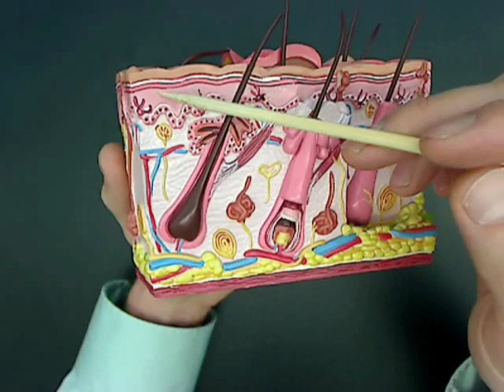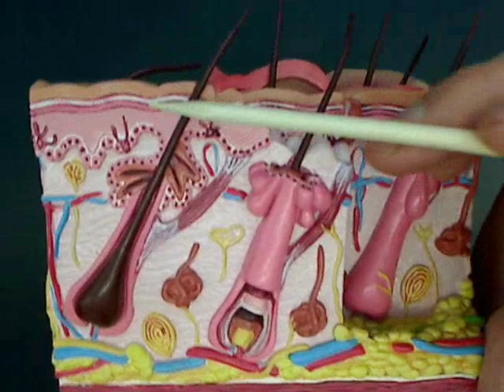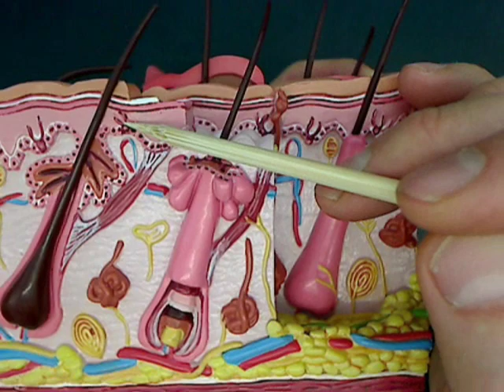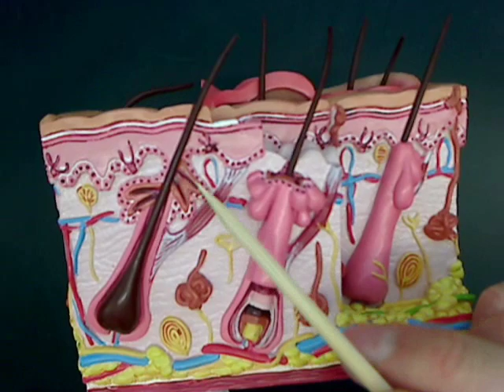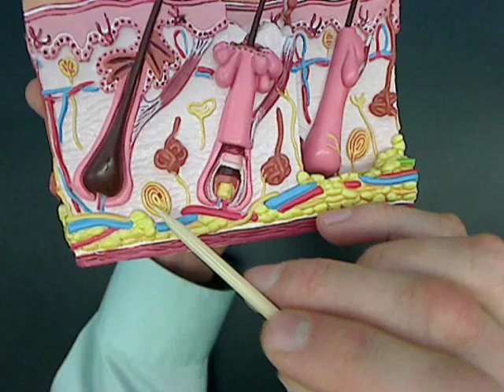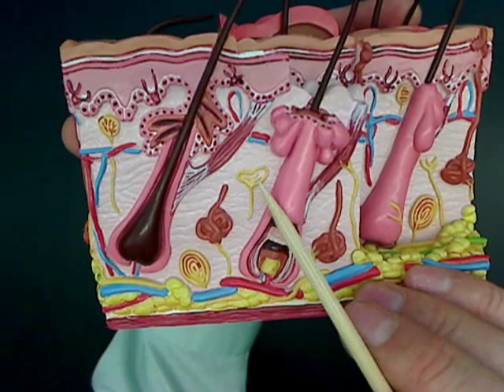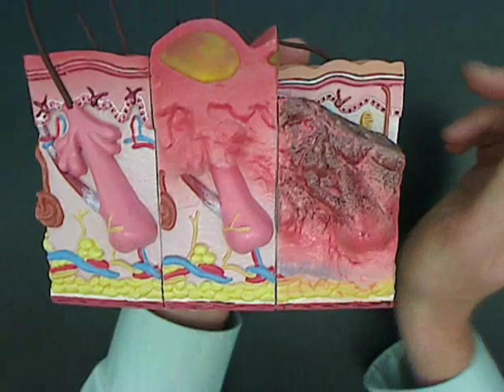11-06-26 Skin Anatomy Model 01.wmv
Description of a small but detailed model of human skin.

Recorded at Glen Oaks Community College, Centreville, Michigan by Dr Ren Allen Hartung.